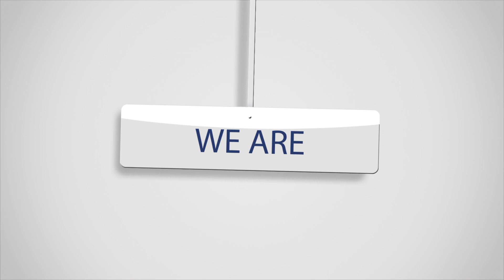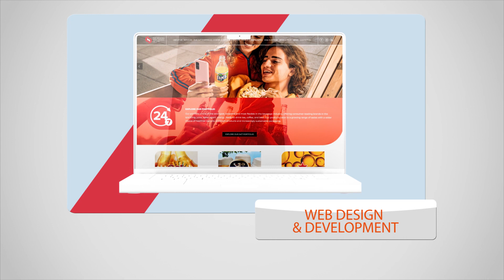4SIGHT GROUP 2023